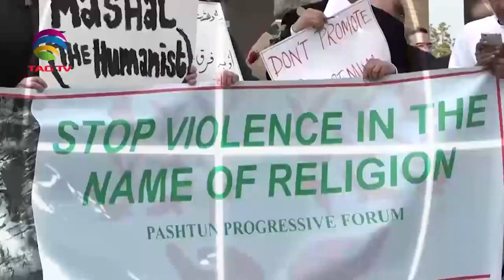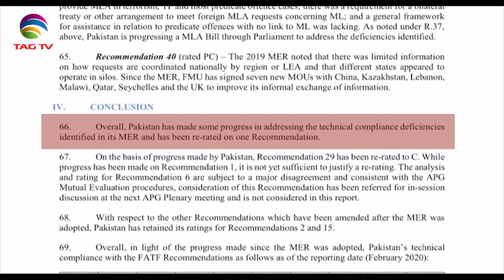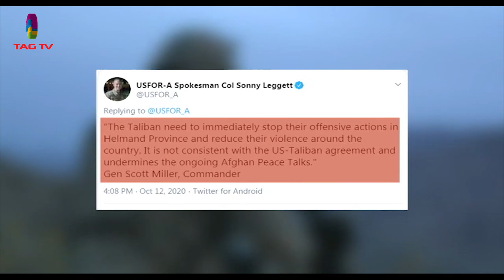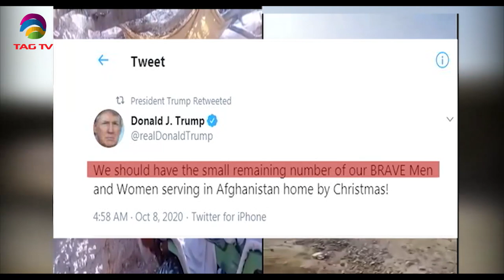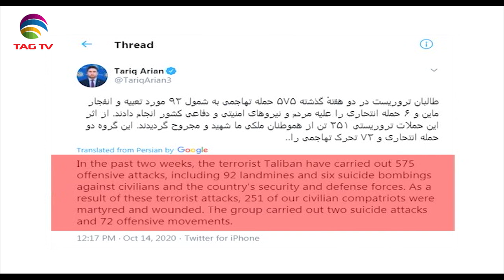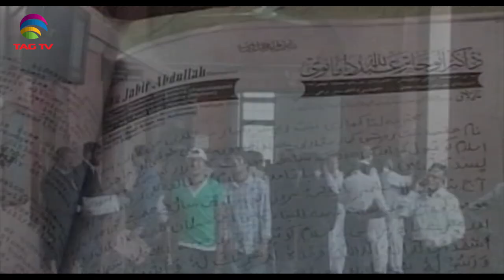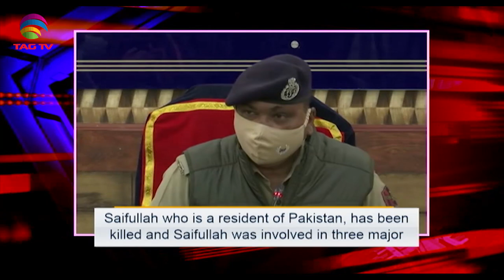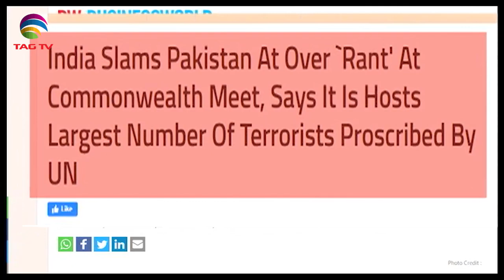Terrorism in South Asia - Newsweek South Asia September 18, 2020,Special News Bulletin-